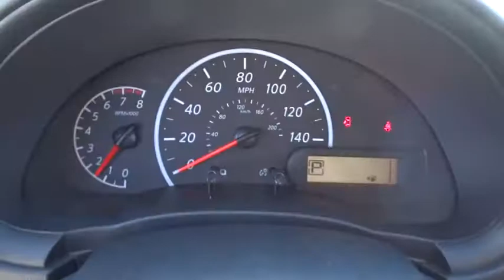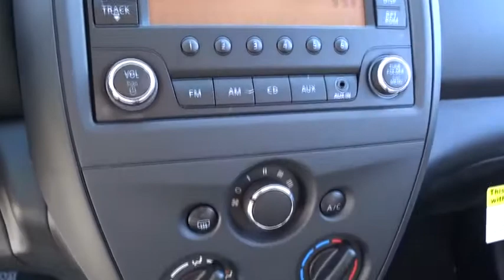2017 Nissan Versa Sedan Chicago, Matteson, Oak Lawn, Orland Park, Countryside IL 71209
2017 Nissan Versa Sedan S Plus - Stock#: 71209 - VIN#: 3N1CN7AP0HL852370

Boasts 39 Highway MPG and 31 City MPG! This Nissan Versa Sedan boasts a Regular Unleaded I-4 1.6 L/98 engine powering this Variable transmission. Wheels: 15 Steel w/Full Wheel Covers, Urethane Gear Shift Knob, Trunk Rear Cargo Access.*This Nissan Versa Sedan Comes Equipped with These Options *Trip Computer, Transmission: Xtronic CVT, Torsion beam rear suspension w/coil springs, Tires: P185/65R15 AS -inc: Low rolling, Strut Front Suspension w/Coil Springs, Steel Spare Wheel, Single Stainless Steel Exhaust, Side Impact Beams, Seats w/Cloth Back Material, Remote Releases -Inc: Mechanical Cargo Access and Mechanical Fuel.* Stop By Today *For a hassle-free deal on this must-own Nissan Versa Sedan come see us at Western Avenue Nissan, 7410 S Western Ave, Chicago, IL 60636. Just minutes away!